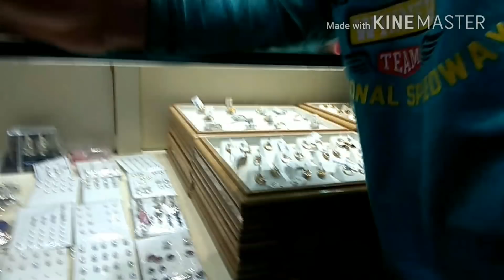CUTE 2 YEAR OLD GETS HER EARS PIERCED //Malviya nagar market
heart melting video of my two year old niece ear piercing..